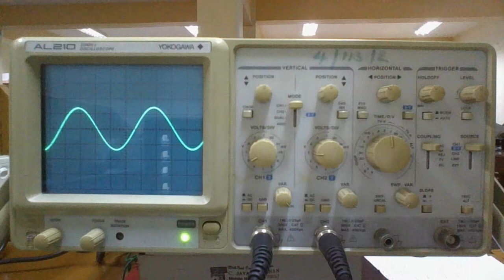Cathode Ray Oscilloscope 4: Basic Trigger Controls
This video shows basic controls in the Trigger section of the CRO. Namely, SOURCE selector, hold off knob, level knob and AUTO/NORM button.